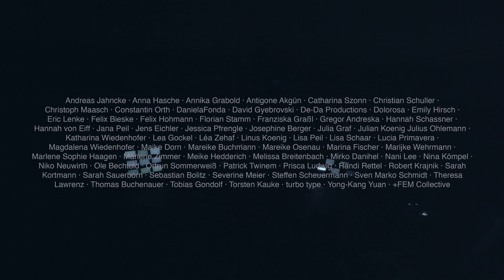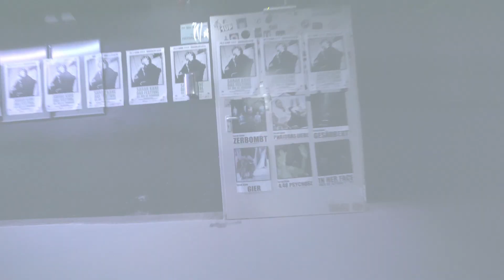20.21 KANE innen - Die Festivaldoku (Teil 3 - Zerbombt)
Niko Neuwirth begleitet mit seiner Kamera 14 Tage lang 20.21 KANE innen - Das Festival und schneidet jeden Abend eine kurze Zusammenfassung des Tages. 20.21 KANE innen - Das Festival. Vom 02.02. bis 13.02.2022.

Tag 2 - Zerbombt und mehr: Ab 17 Uhr luden die DILATED STORIES - Ausstellung und das Festivalzentrum mit leckerer Roter Linsensuppe zum Verweilen ein. Dann lauschten Zuschauer:innen der Audioeinführung zum Stück von Zazie Rothfuchs, ZERBOMBT von Sarah Kane machte den Theatersaal voll, im Anschluss gab es in intimen Setting das Nach(t)gespräch. So haben wir uns das vorgestellt, und uns heimlich gewünscht. Genau so. Und darüber sind wir unglaublich froh.

20.21 KANE innen ist ein Projekt von Landungsbrücken Frankfurt, mädchen*theater, pan productions, KORTMANN&KONSORTEN, Mareike Buchmann/Fiel Impuks und Akgün/Schassner/Zehaf. Das Festival erarbeiten gemeinsam zirka 80 Künstler:innen, Wissenschaftler:innen, Organisationstalente und Veranstalter:innen.

Sarah Kane, eine der maßgeblichen Initiatoren und radikalsten Vertreterinnen des britischen IN YER FACE-Theaters der 90er des vergangenen Jahrhunderts, erschien auf der Theaterszene wie eine Handgranate. Kane brachte das Theater an die Grenzen des Darstellbaren und weit darüber hinaus.

Anlässlich des 51. Geburtstages von Sarah Kane kooperieren 6 freie Theatergruppen aus dem Rhein-Main-Gebiet und führen ihr komplettes Gesamtwerk an den Landungsbrücken Frankfurt auf. Als Werkschau, als Reihe, als Festival. Und noch viel mehr.